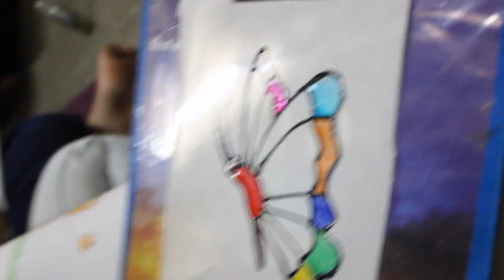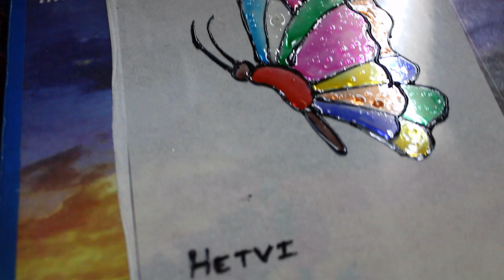Glasspainting NamrataChannel Summercamp Butterflyclasspainting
Hello Friends,
Welcome to Namrata Channel,
Butterfly painting by summer camp students,
video is related to camp activities,